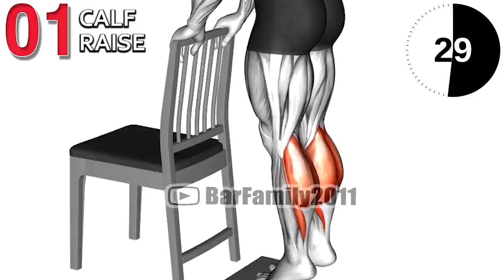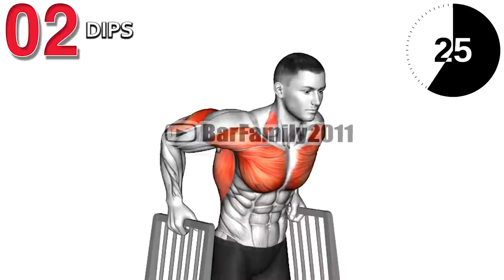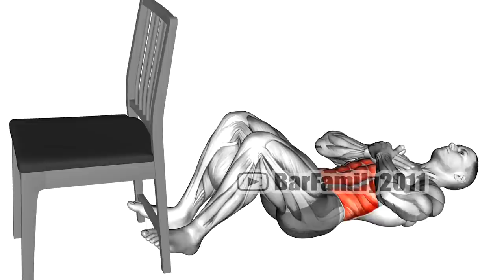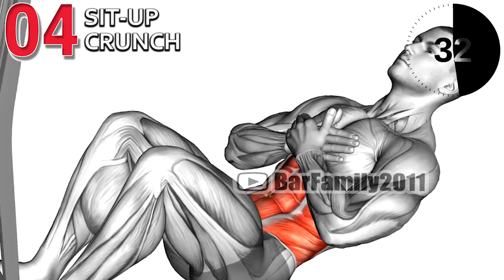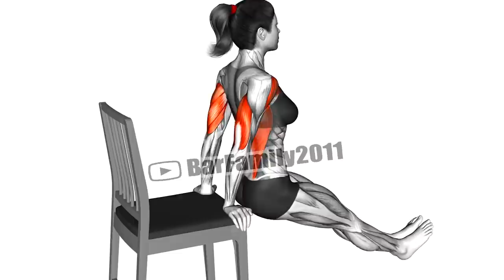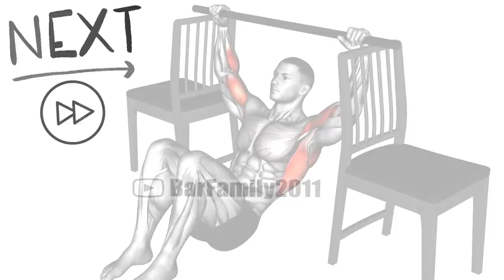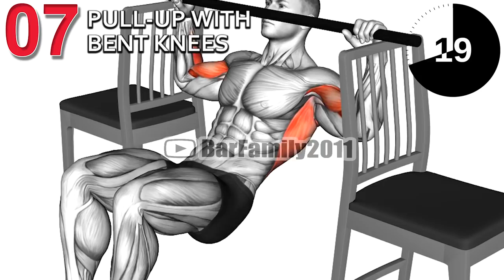How to Build Muscle At Home with Chairs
0:00 Calf Raise
0:58 Dips
1:56 Inverted Row
2:55 Sit-up crunch
3:53 Chinup Curl
4:51 Dips with Chair
5:50 Pull-up with Bent Knees
6:48 Inverted Row with Bent Knee

full-body exercises at home
workout routines for beginners at home
list of bodyweight exercises
20 different types of exercises at-home
workout exercises
workout routine at home
best exercises at home